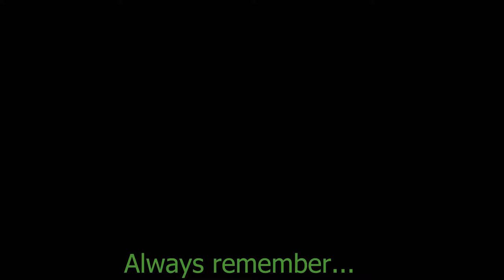Laddering Challenge - Race to Legend Part 2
Today we're on our second Race to Legend challenge! Will we set the first Hearthstone Legend rank speedrun time this season? Find out as Legend player normILL puts his skills to the test!

Playing during Hearthstone's Knights of the Frozen Throne expansion!

Intro/Outro cinematics made by Blizzard Eentertainment, producer of Hearthstone